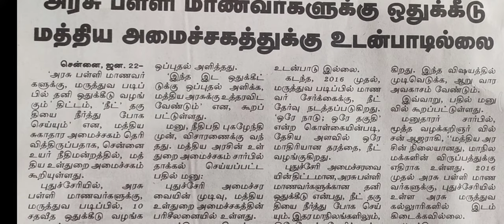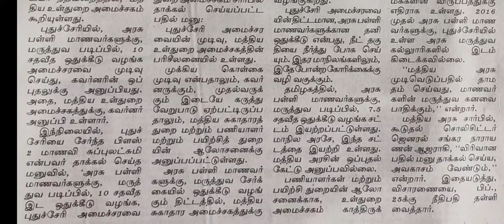7.5% Reservation Center Govt Not interested